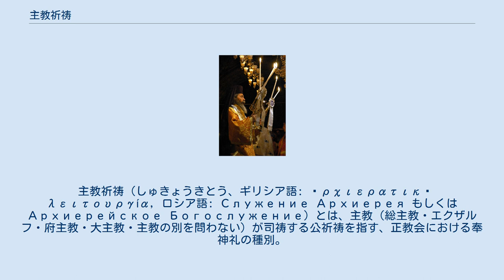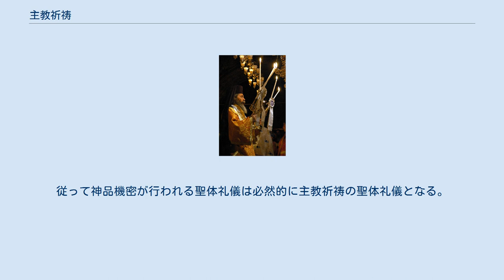主教祈祷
ディキリを左手に、トリキリを右手に持ち、会衆を祝福する、エルサレム総主教セオフィロス3世（2005年5月8日撮影）。
頭にはクロブークを被っている。
 主教祈祷（しゅきょうきとう、ギリシア語: ἀρχιερατικὴ λειτουργία, ロシア語: Служение Архиерея もしくは Архиерейское Богослужение）とは、主教（総主教・エクザルフ・府主教・大主教・主教の別を問わない）が司祷する公祈祷を指す、正教会における奉神礼の種別。
主教祈祷においても、司祭・輔祭が陪祷する事が多い。
これに対し、司祭が司祷する奉神礼を司祭祈祷（しさいきとう）と呼ぶ。
 聖体礼儀をはじめ、各種の時課、モレーベン・パニヒダ・埋葬式等の臨時祈祷といった、奉神礼の全般において、主教祈祷と司祭祈祷の構成はそれぞれ骨格は全く同一であるものの、部分的に少々異なる構成が定められている（例：聖体礼儀中の聖三祝文の歌い方など）。
 主教祈祷用の祈祷書（チノヴニク：ロシア語: Чиновник, アルヒエラティコ：ギリシア語: Αρχιερατικό）が使われる。
但しギリシア語の祈祷書ではメガ・エフホロギオ（Μέγα Ευχολόγιο）と呼ばれる、主教・司祭・輔祭が使う祈祷書に一括されて収録されていることがある。
 用いられる祭具は司祭祈祷に比べて主教祈祷では多くなり、主教が用いるディキリとトリキリや、主教の足元に置く敷物であるオルレツも奉神礼において用いられる。
 長輔祭は主教祈祷の輔佐に当り、副輔祭は主教にかかる祭具の一部を扱い、祭服の着脱を補助する。
 聖体礼儀中の定められた箇所で行われる神品機密は、主教のみに執行が許される機密である。
従って神品機密が行われる聖体礼儀は必然的に主教祈祷の聖体礼儀となる。